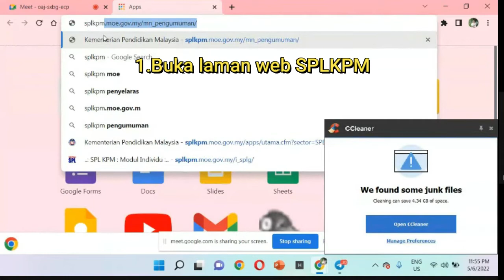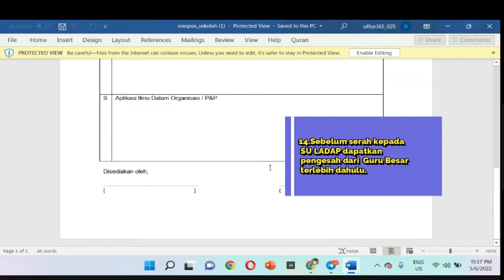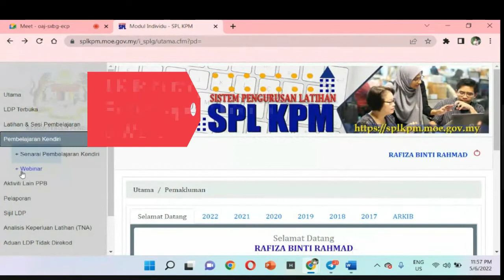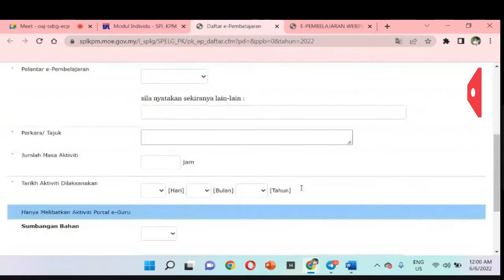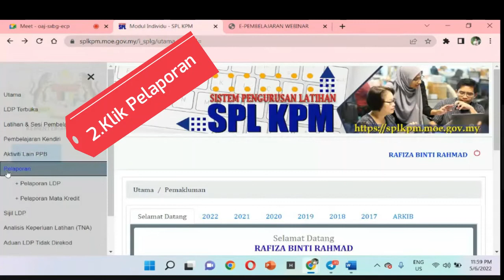SPLKPM INDIVIDU-BOOK REVIEW-WEBINAR-E-PEMBELAJARAN-PELAPORAN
Perkongsian untuk guru-guru dan staf KPM yang baru khususnya, cara-cara untuk menguasai  portal SPLKPM. Semoga menjadi panduan kepada yang memerlukan.